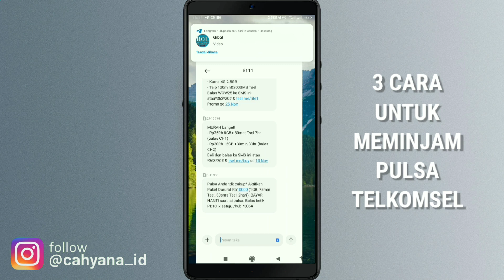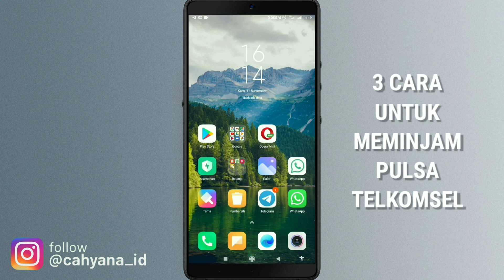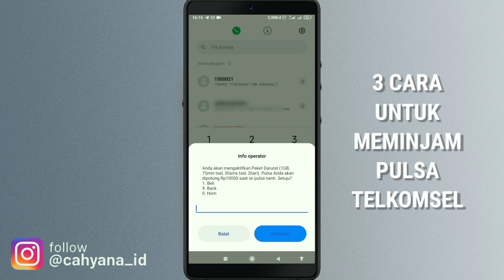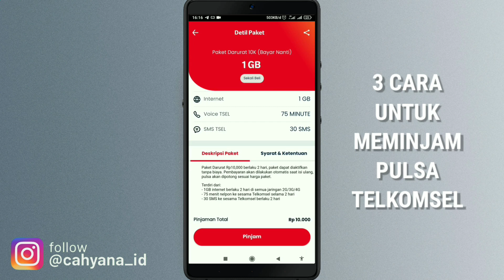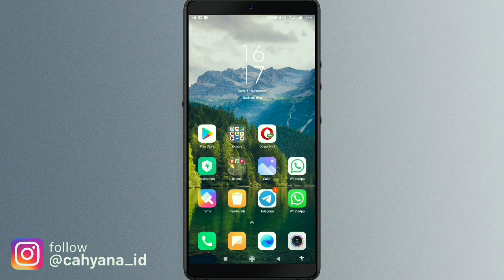3 Cara pinjam pulsa telkomsel mudah cepat terbaru 2021